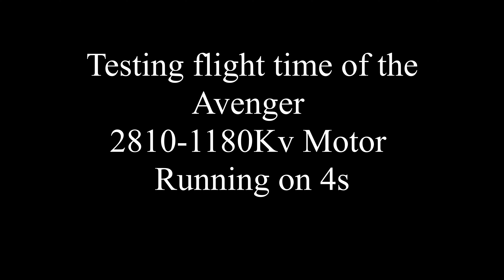FR7 2810 1180Kv Motors 4s 6min flight time (5-31-2020)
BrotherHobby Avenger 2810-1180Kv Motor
Running on 4S,
Testing, the flight time with this build on 4s.
DINOGY GRAPHENE 2.0 4S 1800MAH 70C
Flight time: 6 minutes
Cruising at 30 to 40 mph
Average amp draw of 10 to 15 amps draw.
Betaflight 4.1
Stock Pids

The Specifications of my build is as follows:
(1) FR7 7 INCH LONG RANGE FRAME KIT
(1) iFlight SucceX-D F7 Stack (F7+50A ESC)
(4) BrotherHobby Avenger 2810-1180Kv Motor
(1) DJI FPV Air Unit
(4) HQ 7X4X3 Props
(1) DINOGY GRAPHENE 2.0 4S 1800MAH 70C
(1) Custom 3D Printed TPU gopro and DJI camera mounts.
Base weight: 770 grams
With battery: 970 grams